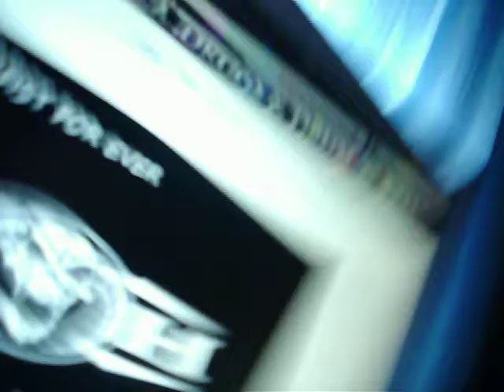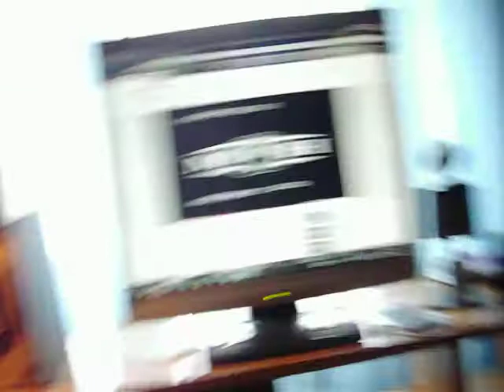la mia postazione da lontano:dedicato a calù e mirko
eccolo